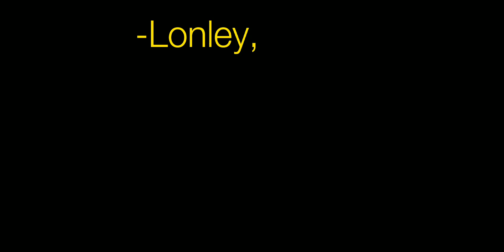Useless Child Meme (Wanderer) [Not Original)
Hello!!

♡Characters Used
- Wanderer
-Venti
-Kazuha
-Zhongli
-Raiden Ei ♡
◇@'s